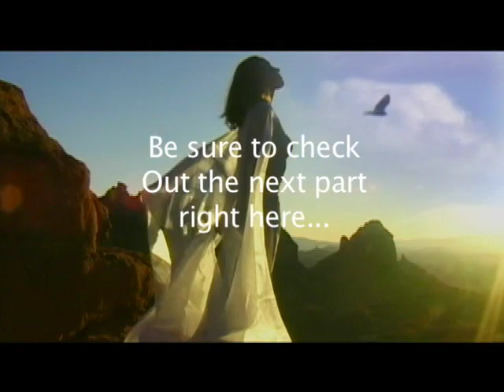Part 2 Sri Ram kaa and Kira Raa Interview with Ron James' Sedona Scene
Enjoy this fun and candid Interview with Wisdom Teacher Sri Ram Kaa and Angelic Oracle Kira Raa.

From Ron James Sedona Scene talk Show, this is an intimate glimpse into two very down to earth and sincere people.